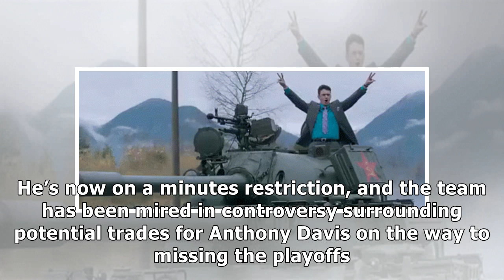LeBron James gets blocked on game-winning shot attempt vs. Knicks (VIDEO)